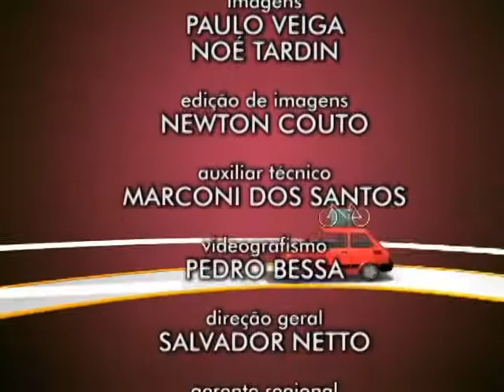02-10-12 - PROGRAMA ATUAL, SBT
Torta de queijo com espinafre| Dicas de saúde - Saiba mais sobre as manchas na pele | Artesanato - Pintura em tecido